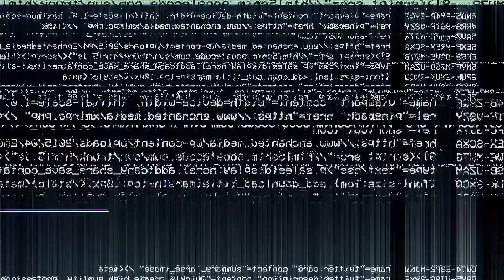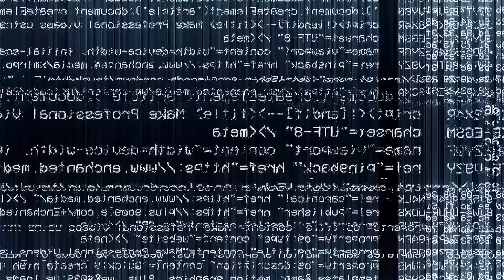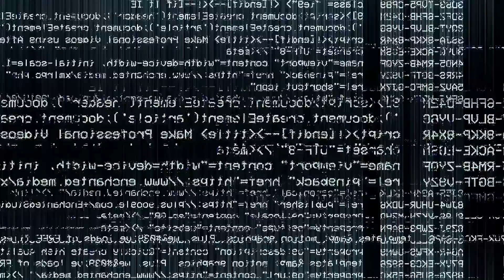PULLED OVER WHILE LIVE STREAMING and HAS WARRANTS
Today I have yet another round up of lockup related videos coming your way. The first clip shows a woman being pulled over and finding out she has warrants for her arrest.